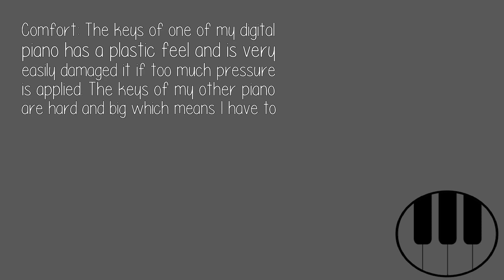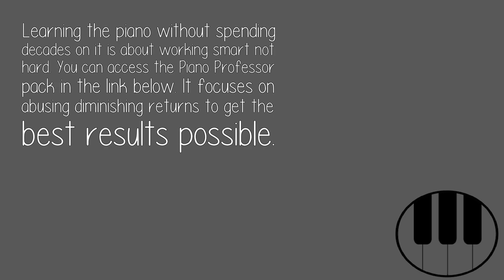Which Points Do You Care About When You Are Choosing A Piano Or Digital Piano?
Comfort: The keys of one of my digital piano has a plastic feel and is very easily damaged it if too much pressure is applied. The keys of my other piano are hard and big which means I have to